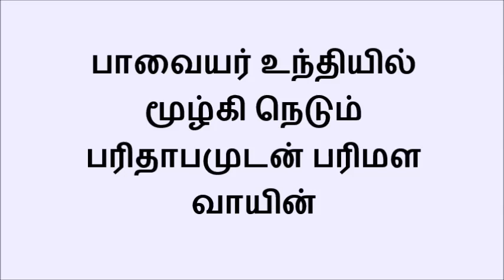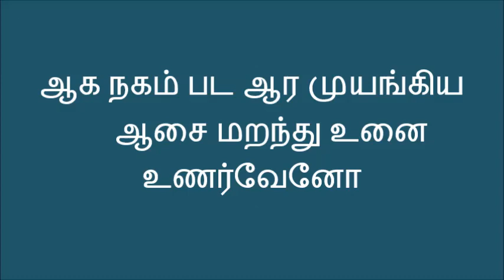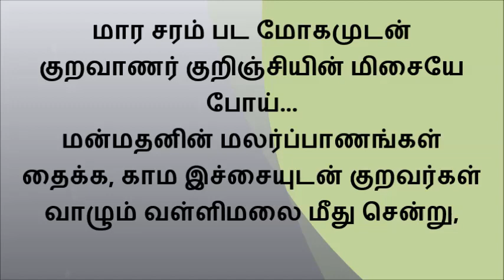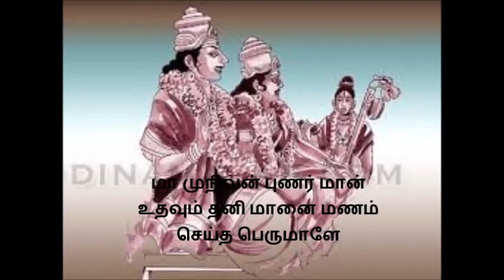094 பாரநறுங்குழல்... பொதுத்திருப்புகழ்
இராகம் ஜோன்புரி  தாளம் ஆதி பாடுபவர் ஸ்ரீ சாரதாமிபாள் பிரிண்டர்ஸ் குகஸ்ரீ கோ. ஸுப்ரமண்யன் அவர்கள்